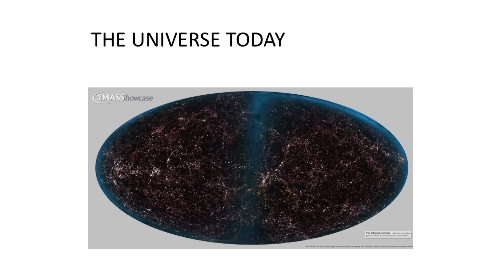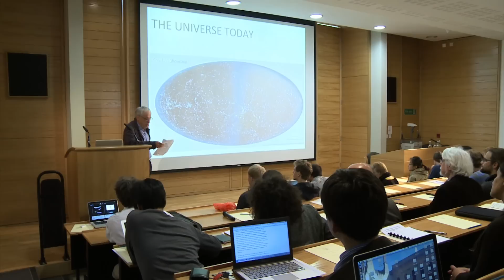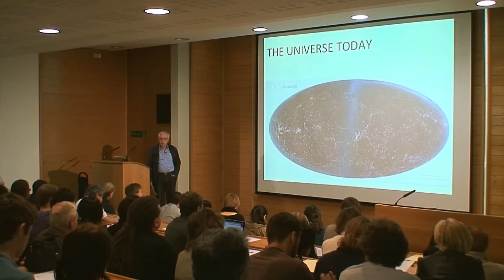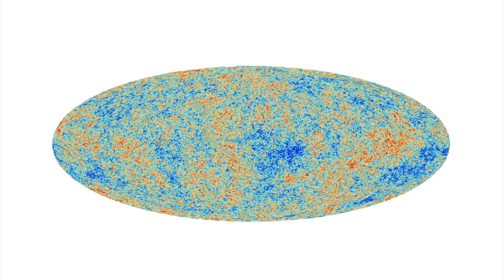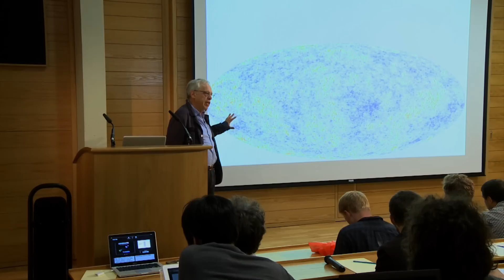Cosmology and Quantum Foundations: Introduction (Joe Silk)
Introduction to the mini-series "Cosmology and Quantum Foundations" from the "Philosophy of Cosmology" project. A University of Oxford and Cambridge Collaboration.